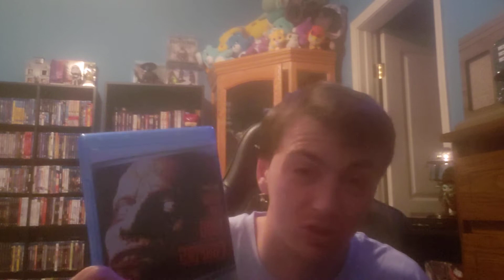3 From Hell Trilogy Reviewed